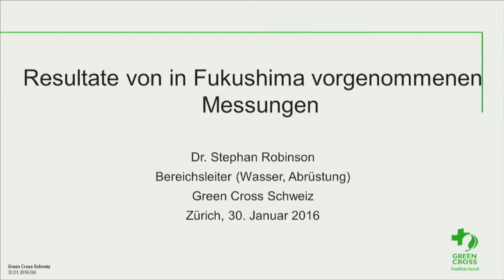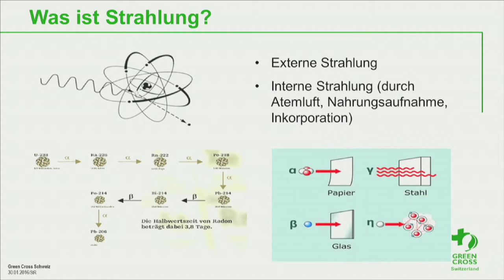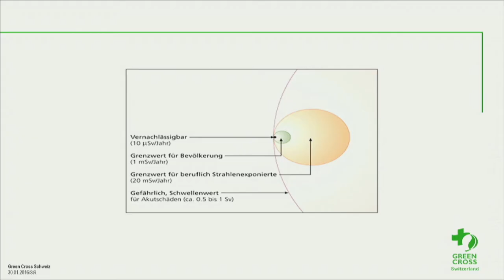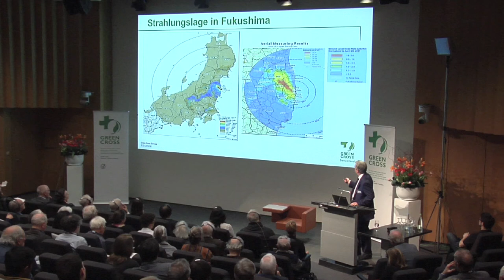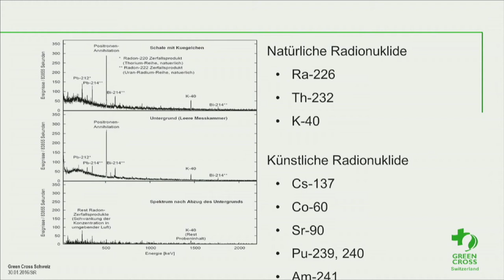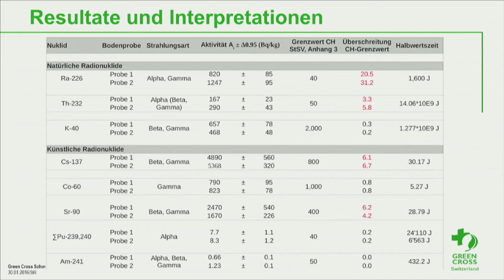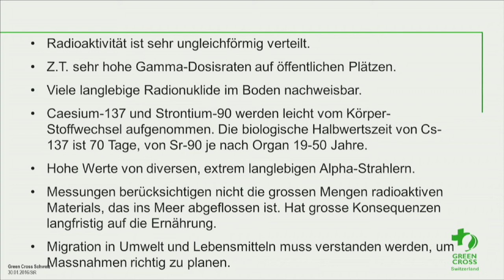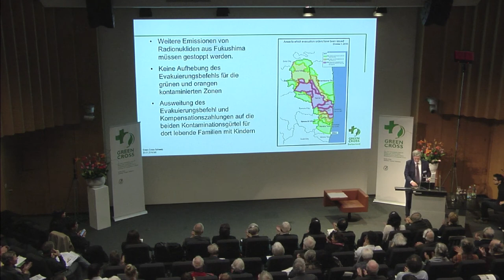Green Cross Fukushima 3 Dr. Stephan Robinson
Green Cross Information Event at the Swiss Federal Institute of Technology (ETH) on 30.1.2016 regarding the findings from the Fukushima nuclear disaster.
Results of the measurements of radioactivity taken in Fukushima